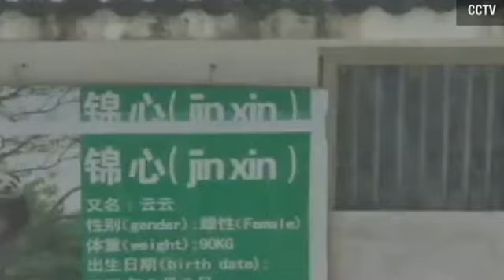Watch panda play in snow